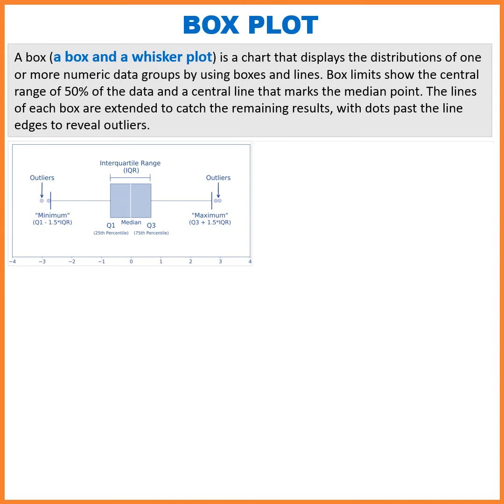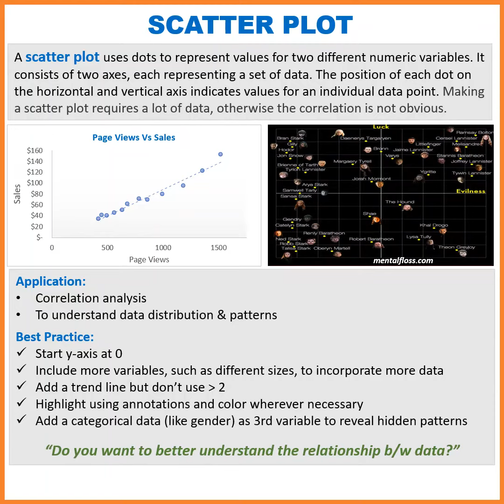Data Viz Part 1